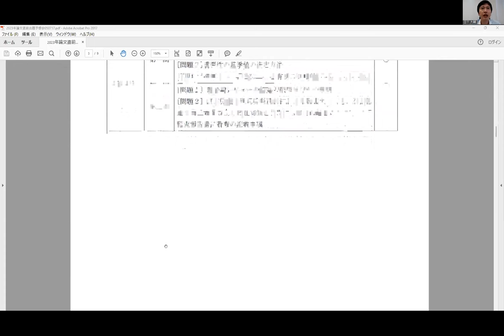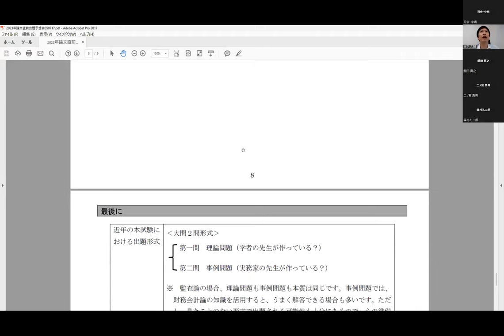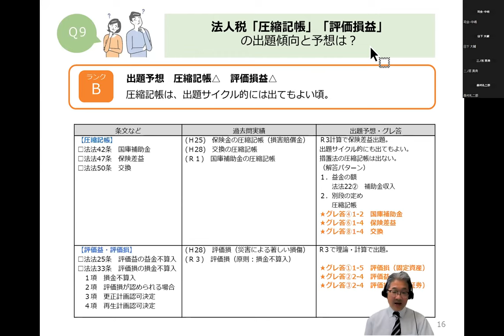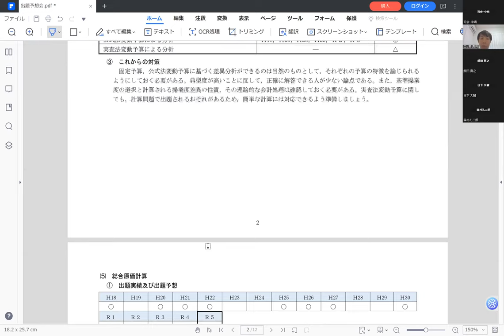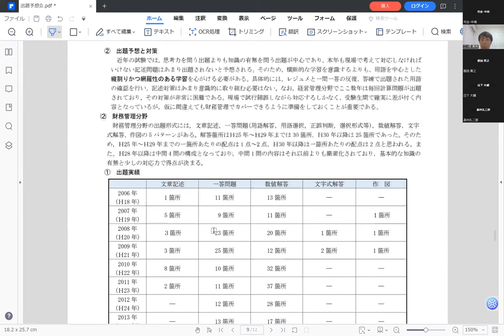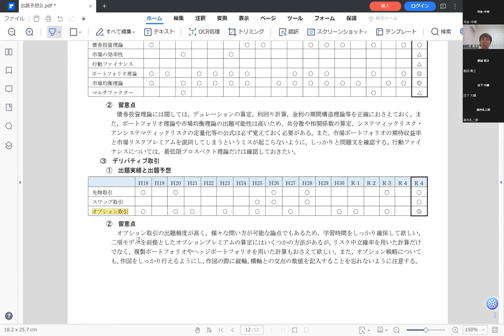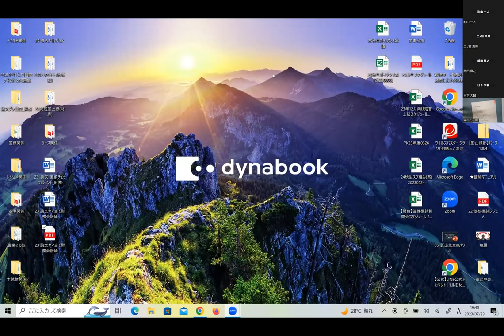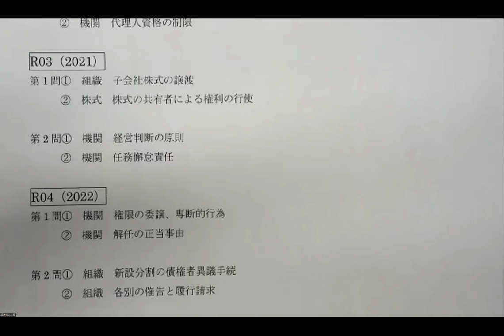【LEC会計士】23年論文直前出題予想会（2023.7.23実施）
23年8月論文式試験について、過去の本試験のデータ分析・出題頻度・パターンおよび実務界の動向を徹底分析した出題予想をお伝えします。
【掲載期間：2023/8/31まで】